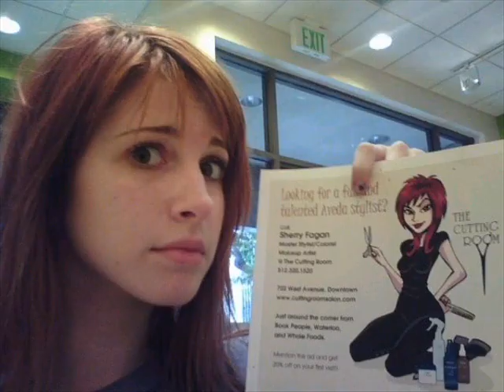Funny Paramore Pictures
pictures are from Photobucket

song- Pressure by Paramore